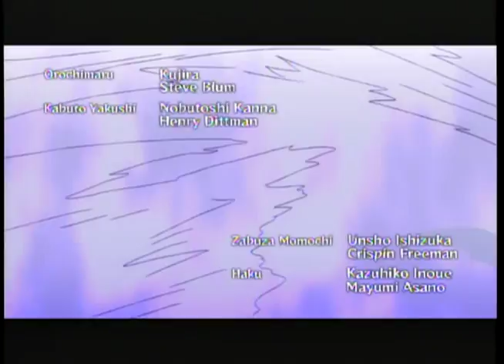NUNS Generations - The Tale of Sasuke Uchiha (1 of 4)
Have any of you had any fun with the YouTube auto-captions? If you see a rectangle on the bottom right of the YouTube video player that reads "CC," be sure to turn it on to generate some rather nonsensical subtitles. I wonder how you suggest stuff to it to improve upon it.

Our third chapter is all about Sasuke Uchiha, Naruto's former partner who became arguably his greatest enemy. Driven by jealousy and revenge, his goals have gone from killing his brother Itachi and keeping up with Naruto to destroying the Hidden Leaf Village and killing Naruto. Part I Sasuke has already been covered in Young Naruto's chapter, so this picks up roughly when Naruto meets up with Sasuke in Orochimaru's grasp for the second time (the time with Yamato and Sai).

Since this also overlaps with the part of the series NUNS 2 took from, I'll also be putting up annotations in this chapter, at least until it passes the ground NUNS 2 covered. This will happen earlier in Sasuke's chapter than in Naruto's chapter though, since the immediate story arc after the Pain battle has a focus on Sasuke. Well, sort of. Its focus is on neither Naruto nor Sasuke, but on the Five Kages. (They don't get a chapter, though Gaara does.)

We begin with another opening credits sequence, and I've spotted another error here: Both of the credits for Haku are wrong. It lists Mayumi Asano as his English voice and Kazuhiko Inoue as his Japanese voice. Haku's actual voice actors are actually Susan Dalian in English and Mayumi Asano in Japanese. It also credits Crispin Freeman as the English voice actor for Zabuza; this should be Steven Jay Blum. Additionally, the Fifth Mizukage, Mei Terumi, is voiced by Mary Elizabeth McGlynn, not Kate Higgins.

UPDATE: Looks like Zabuza is credited incorrectly as well. His English voice is credited as Crispin Freeman. It's supposed to be Steve Blum. (The Japanese voice credit is correct.) Unless, of course, Freeman filled in for Zabuza specifically for this game, but I wouldn't know why as Blum already plays Ohnoki and Orochimaru.

That aside, our first scene is of Sasuke coming to Orochimaru to gain strength. You may be wondering how the guy on the left could be Orochimaru. Well, he is...sort of. You see, one of Orochimaru's goals is immortality (his primary goal is to learn all of the jutsu in the world, and he knows he can't do it in a normal lifetime), and his method of doing so is to move from host to host. He forces himself into someone else's body (make of that as you will), taking control of them, and gradually transforming that body into Orochimaru's original body. This takes years, and Orochimaru is weak and vulnerable until he completes the process. Sasuke visits Orochimaru during one of those moments, but Orochimaru agrees to bring in Sasuke anyway. (Orochimaru's motives, of course, are not so noble: He actually plans to raise Sasuke as his next host, hoping to gain the Sharingan Eyes. I also mention Orochimaru 9 times in this paragraph, including the instance in this sentence.)

After a skirmish with Naruto, Sasuke leaves the lair along with Orochimaru and Kabuto. He gets the strength he wants, and when it becomes time for Orochimaru to transfer bodies once again, he starts the Transference Ritual, which normally puts Orochimaru's consciousness into someone else. Instead, Sasuke uses the Sharingan Eyes to somehow hijack this process, instead stealing Orochimaru's chakra and absorbing the snake man into himself.

Now that Sasuke feels ready to take on his brother Itachi, Sasuke leaves the lair and gathers three allies: Suigetsu Hozuki, a renegade ninja from the Hidden Mist Village who took Zabuza's sword and now uses it as his own; Karin Uzumaki, a sensor ninja from the Hidden Grass Village who serves as a scout and a lookout; and Jugo, from an unknown place and is the source of those Curse Marks you saw earlier. Together, they make up Hebi. Not long afterwards, the four of them run into Deidara, who wants to kill Sasuke too, with Tobi accompanying Deidara. (Of course, you already know that Tobi has his eyes on Sasuke, and he has his own reasons for jumping in. But he does genuinely enjoy annoying Deidara.)